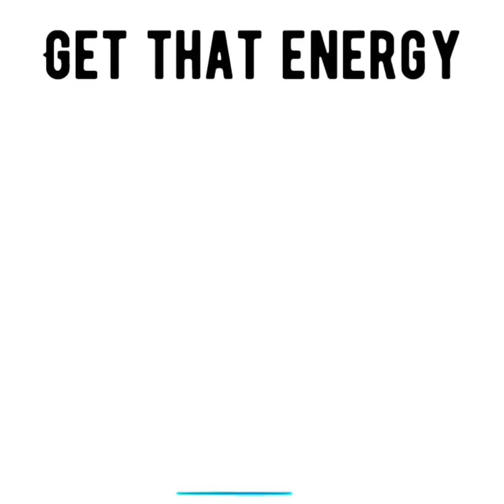They kept throwing dirt on ur name & u GREW from it 🌷 now they’re scared everyone will know 😨🙏🏾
PRICES

Mini Reading (general)- $20
1 Question -$25
Full Reading (general) -$30
Love Reading- $40
Ancestor Reading- $50
EMERGENCY/ Same day readings- $100

All readings are 8-20 minutes long EXCEPT for MINI READINGS, which are 3-5 minutes long &al readings will be sent out within 72 hours or will be issued a refund 👍🏾

(No pregnancy or health questions; however, if it shows up on its own, I will bring it up)